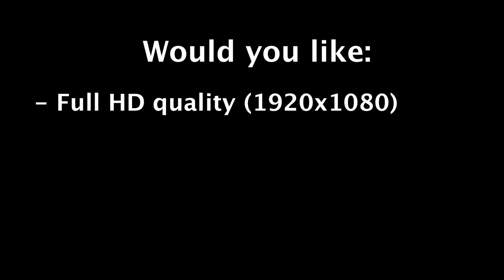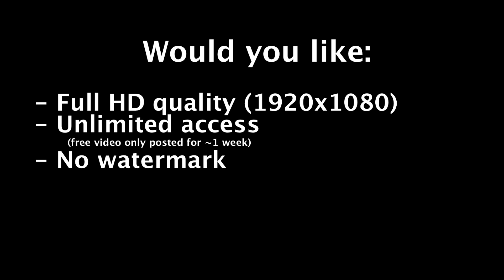Race 23B Womens High School Eights Frosh Novice Part 4